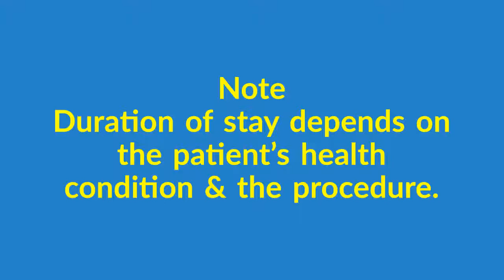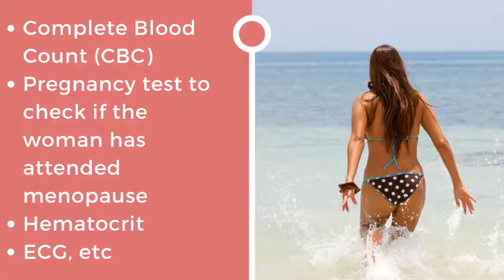Effective Package for Tummy Tuck in Cancun, Mexico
Mexico’s city Cancun is one of the fastest growing Latin America cities and it is home to many high-end clinics. So, you will have plenty of choices to find the best centers for Tummy tuck surgery. The premier city is one of the most popular places for medical tourists. Thus, you can find many clinics and qualified doctors providing the best of cosmetic surgeries including Tummy tuck.